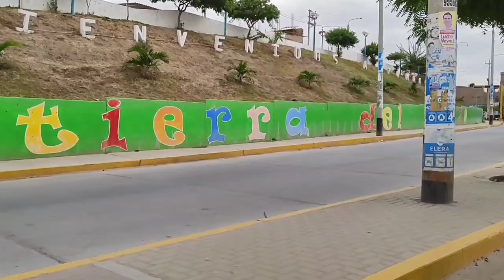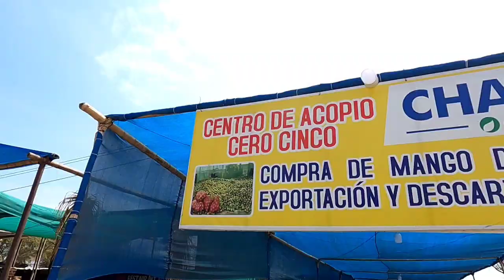Aquí se produce el mejor mango de todo el Perú 🇵🇪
amigos para este video me di la oportunidad de visitar la ciudad que produce el mejor mango Peruano que obviamente esta en el norte del Perú les invito a ver el video para que sepan de que lugar se trata.